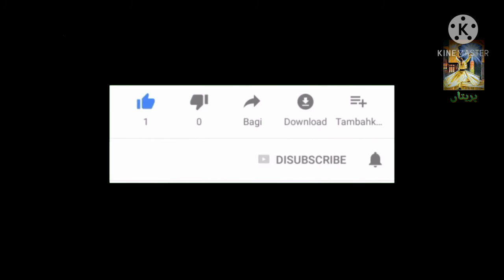Dr MR Rehman Rana /General Secretary/MQM Central Punjab Pakistan /Family Physicians Doctor/Pareetan/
Dr MR Rehman Rana .Ap Mqm Central Punjab Pakistan k General Secretary hain aur pashay k etbar say Doctor hain.Ap ek social worker aur journalist b hain .Ap Nishter town Press Club k Chief Executive b hain .Ap ek Child Specialist / family Physicians Doctor hain es leay ap k aksar videos bachon ki bemarion aur Wabai Amraz k Mutalq hoti hain.